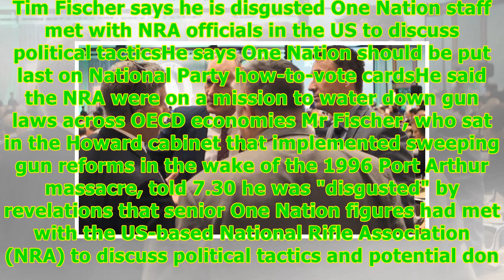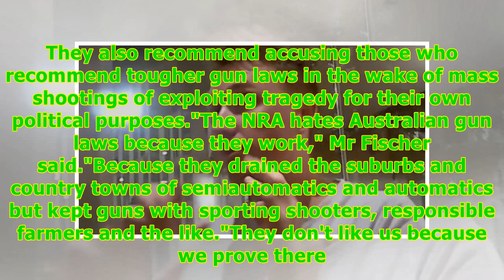One Nation should pay price for seeking to import NRA's 'evil playbook' on guns, Fischer says -24...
One Nation should pay price for seeking to import NRA's 'evil playbook' on guns, Fischer says -24/7 News